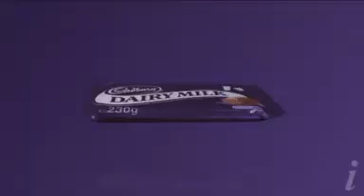Cadburys milk chocolate The eyebrows Advert, Ad Cadbury's Dairy Milk